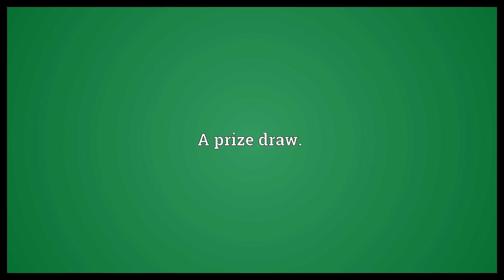Sweepstake Meaning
Video shows what sweepstake means. A lottery in which the prize or prizes constitute all the money paid by the participants.. A prize draw..  Sweepstake Meaning. How to pronounce, definition audio dictionary. How to say sweepstake. Powered by MaryTTS, Wiktionary